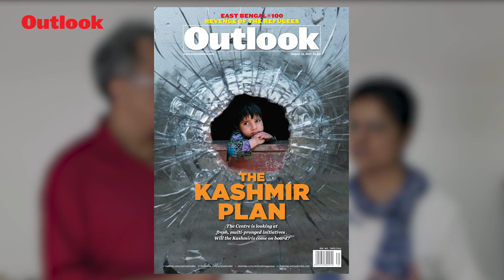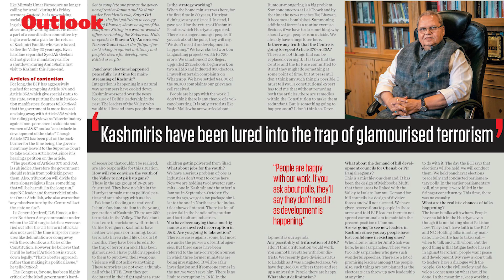Outlook This Week: The Kashmir Plan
It’s been more than a year and there’s no end in sight to the central rule in Jammu and Kashmir. But the government apparently has a plan, multiple initiatives to be precise. What is it? And will the Kashmiris come on board? Read our cover story this week to know about The Kashmir Plan.